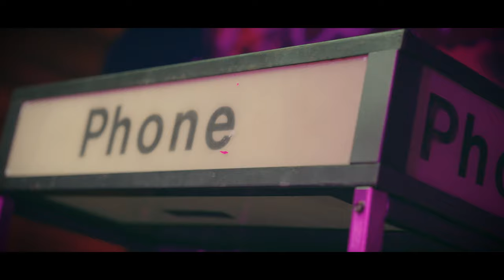Me Lastimabas - Erick B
Delux Music Group